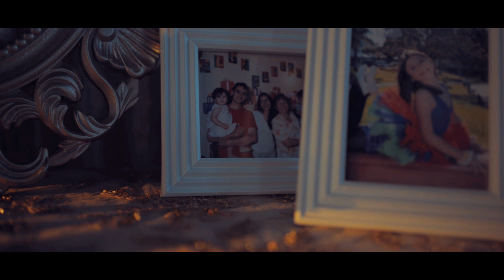CANDELA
Presentación audiovisual para una fiesta de 15 años. Grabado en octubre del 2018 en la localidad de Misión Laishí - Formosa